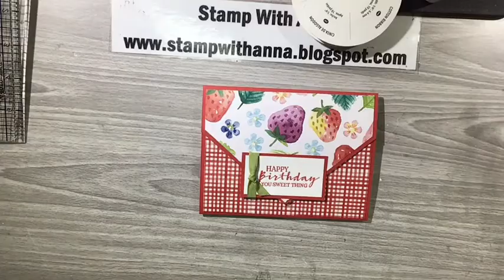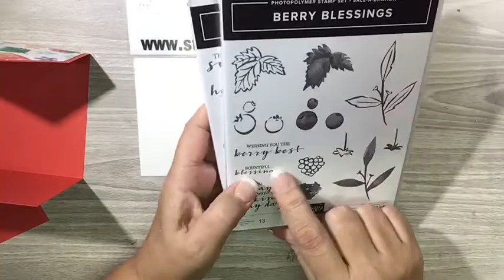Envelope Card using Sweet Strawberry and Berry Blessings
I'm so enjoying using the coordinating berry bundles.  The best part is that the Berry Blessings bundle (stamp set and DSP) is FREE during Sale-A-Bration.  For more details and pictures, please see my blogpost
A list of products used is at the end of this description with clickable links directly to my store.